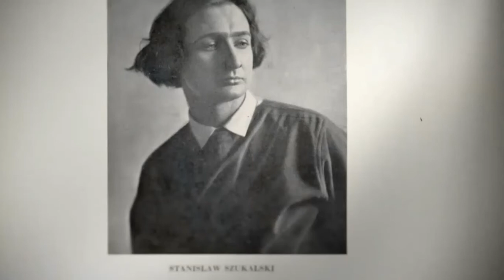Szukalski - excêntrico escultor gênio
Struggle: The Life and Lost Art of Szukalski é um documentário de 2018 dirigido por Irek Dobrowolski, escrito por Stephen Cooper e Irek Dobrowolski e estrelado por Stanislav Szukalski , Glenn Bray e Robert Williams. O documentário é produzido por Leonardo DiCaprio e seu pai George DiCaprio.